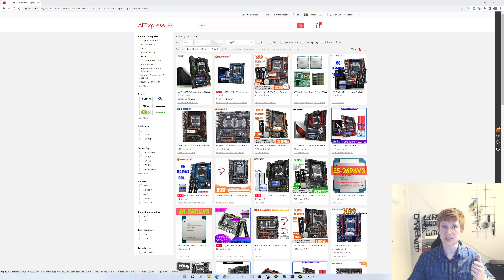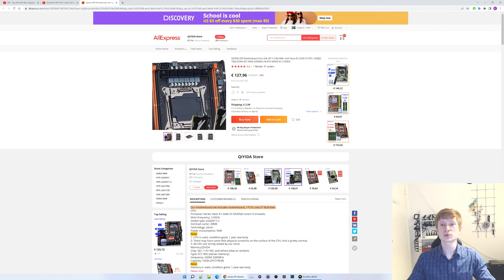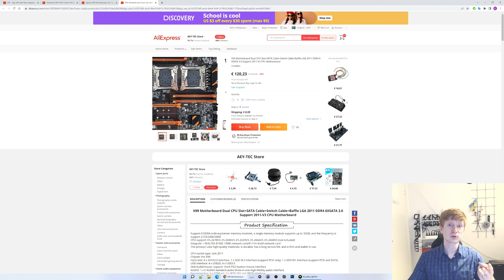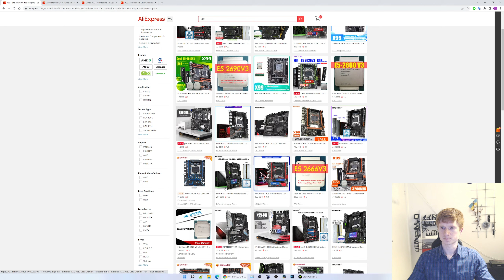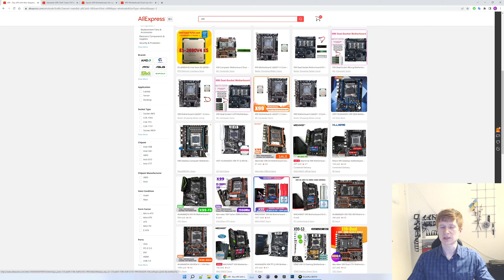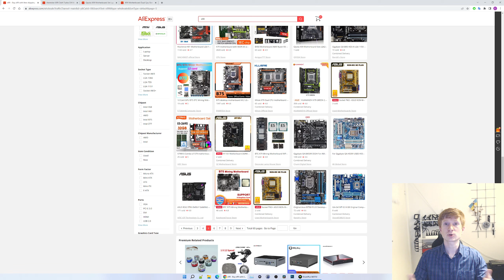🇺🇦 ZX_99EV3, ZX_MINX9D4, ZX_DU99D4, ZX_99D3A4 – будь ласка, не купуйте ці плати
Мені не подобається робити негативний контент, але останнім часом все більше людей звертаються до мене за допомогою щодо їхніх ZX материнських плат під Intel LGA 2011-3 сокет. Ці безіменні китайські плати можна знайти на AliExpress під різними назвами, наприклад Kllisre, Atermiter або Qiyida. Через низьку та дуже випадкову якість цих ZX материнських плат я рекомендую триматися подалі від них: ZX_99EV3, ZX_MINX9D4, ZX_DU99D4, ZX-99D3A4, ZX-99EV3, ZX-MINX9D4, ZX-DU99D4, ZX-99D3A4.

Використовуючи наступні посилання, ви підтримаєте цей канал:

– LGA 1151 –
Asus Z370M-Plus
MSI Z370-A Pro

– LGA 1200 –
MSI Z490-S01
Maxsun / Soyo B560

– LGA 1700 –
Soyo / Maxsun B660M
i3-12100 + MSI
i3-12100 + Soyo
i5-12400 + Soyo

– Xeon –
E5-2620 V3
E5-2640 V3
E5-2660 V3
E5-2666 V3
E5-2678 V3
E5-2690 V3
E5-2697 V3
E5-2698 V3
E5-2660 V4
E5-2680 V4

– Huananzhi SSD –
SATA MLC
SATA QLC
M.2 NVMe

– RAM –
Для X99 плат, ЗАВЖДИ перевіряйте сумісність оперативної пам'яті з продавцем.
Samsung DDR4
Corsair DDR4
Juhor DDR3/DDR4

– AM4 –
Asus ROG STRIX B450-F
Ryzen 5 5600X
Ryzen 5 5600G

– X79 –
X79 V2.82

Мій партнер в Україні:
- Алекс Повзун